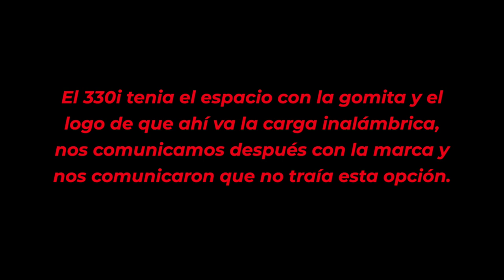BMW Serie 3 Touring ⭐ No se que tiene pero lo quiero | PitStop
La mejor opción su quiere un familiar, este Bmw 330 Touring es practico, deportivo y tiene las sensaciones de un BMW.
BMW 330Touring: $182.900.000